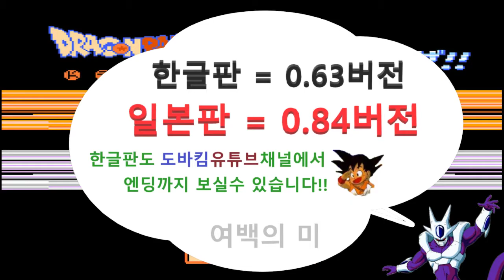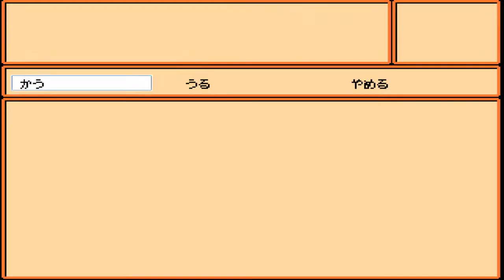5화 드래곤볼 최고명작게임 리메이크버전!! - 드래곤볼Z RPG 0.84 (도바킴)